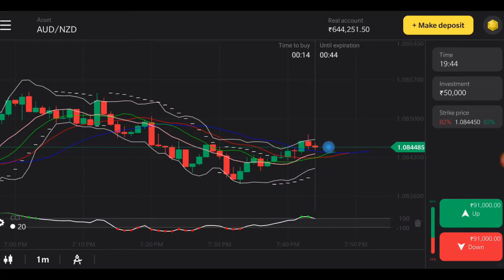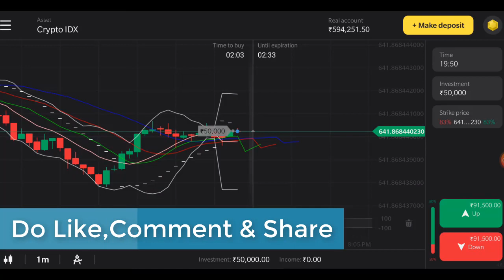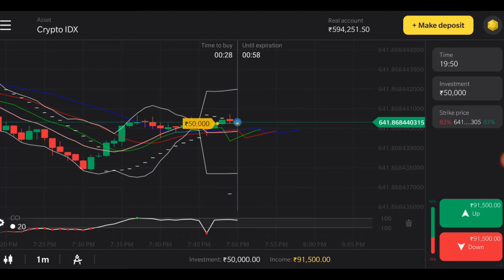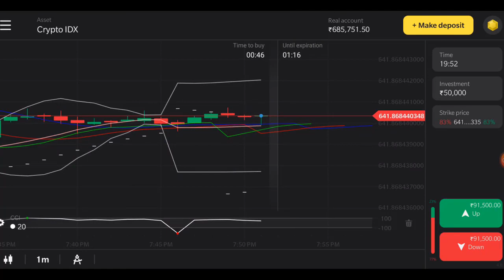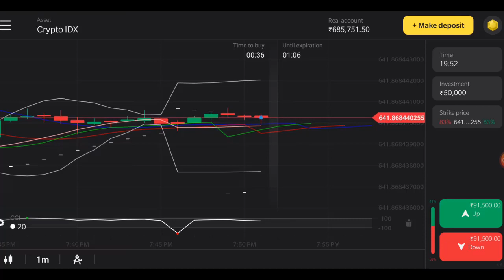Binomo Strategy | Binomo 50000 Live Trade From Real Account | Hindi | 2020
Binomo
Trading